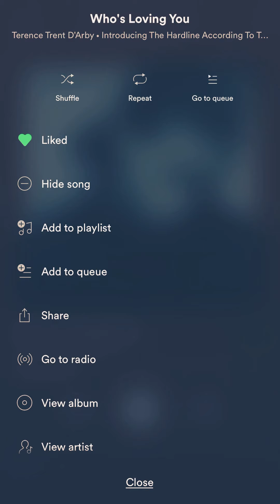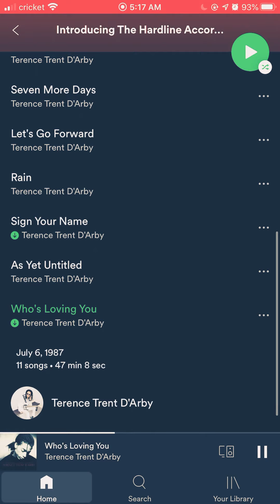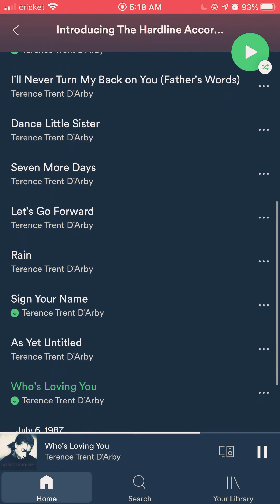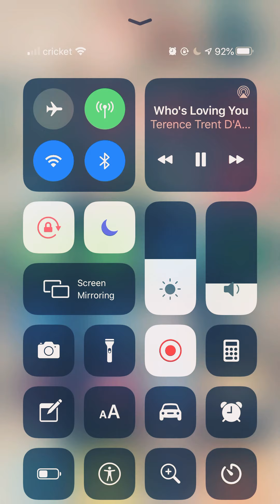🎼TERENCE TRENT D’ARBY🎼WHOS LOVING YOU!!!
SPOILEDPRINCESSWITHAHEART YouTube channel